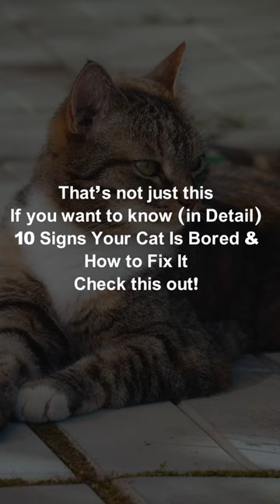3 Signs Your Cat Is Bored & How to Fix It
"Decode Your Kitty's Boredom: 3 Telltale Signs and Ingenious Ways to Spice Up Their Nine Lives!

✅ We also have other furry videos that you may find quite interesting to watch:

❓ We'll tackle these QUESTIONS and give you the ANSWERS today:

1. Why is our cat bored?
2. How to know our cat is bored?
3. What are the signs of a bored cat?
4. How to fix boring sense in cats?
5. How to fix a bored cat?
6. Which signs tell us that our cat is bored?

10 Signs Your Cat Is Bored & How to Fix It

0:40 10. Excessive grooming:

Bored cats may over-groom small areas, creating bald patches or skin irritation. Provide more solo play options like food puzzle toys. Catnip spray can make scratching posts more enticing to redirect licking. Brush your cat yourself for bonding.

1:02 9. Destructive behaviors:

Lacking stimulation, cats may scratch furniture, and shred drapes, carpets, or wallpaper. Ensure plenty of sturdy scratching posts around your home. Vertical scratchers allow full stretching. Secure wires out of reach. Use citrus scents as deterrents. Interactive toys can expend energy in positive ways.

1:29 8. Increased vocalization:

With excess energy and loneliness, a cat may meow persistently or howl for attention. Dedicate 10-15 minutes 2-3 times a day for direct play and affection. Ensure their basic needs are met including clean litter, food/water availability, and veterinary care.

1:53 7. Disinterest in toys:

Cats need variety and novelty. Rotate new/old wand toys, balls, plush mice, catnip toys, etc. Hide treats around the house for them to "hunt". Change locations of scratching posts and cat trees. Homemade toys like paper bags can supplement too.

2:17 6. Sleeping more:

While cats sleep over 50% of the time, sudden increased sleepiness can signal boredom. Ensure they sleep normal hours at night with activity during the day. If lethargic, consult your vet about pain, illness, or depression. Reinforce awake time with play, pets, and feeding puzzles.

This will help you to stay up-to-date and never miss any cute content here. Now, let’s get back to the reasons why your cat is bored.

2:56 5. Attention-seeking:

A bored cat may paw at you, sit on laptops, cry for petting, or block your path. Try ignoring bad behavior while scheduling focused play sessions. Increase solo play time with toys when you're away. Consider adopting a second cat for snuggles and play.

3:17 4. Following/stalking:

A cat may trail you persistently if understimulated. Shelves let them perch near you. Window seats offer outdoor views. Hide portioned food around your home to extend mealtimes. Hand-feed treats for bonding. Harness training for safe outdoor time.

3:40 3. Escape attempts:

Frantic pawing at doors/windows reflects an urge to get outside. Carefully leash walks a bored cat for outdoor exploration. Grow cat grass or catnip for indoor nibbling. Ensure climbing trees, scratchers, and perches in the home plus supervised outdoor time in a patio or yard.

4:04 2. Pestering other pets:

A bored cat may excessively bother dogs, birds, or other cats. Give each pet designated safe spaces. Engage the cat first in vigorous play before releasing it back to the group. Pay attention to relationships and intervene at first signs of annoyance or distress in other pets.

4:28 1. Inappropriate urination/spraying:

Inappropriate urination - Both boredom and stress can prompt a cat to urinate or spray in the home. Add a litter box per floor. Scoop twice daily. Use pet-friendly cleaners to fully remove soiled areas. Try Feliway synthetic pheromone plugins. If issues persist, see your veterinarian to rule out illness.

4:54 Outro

All right, that’s all for this video. And now – Of the 10 warning signs, which one resonates most with your personal experience with your cat? Make sure to share what you think right now in the comment section below. Have a furry day!

* *Keep It Furry and Feathery* *